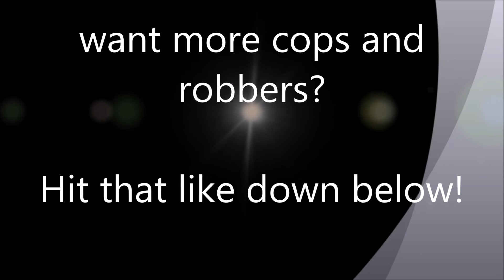Cops and Robbers! I am so sneaky!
Why do people enjoy cops and robbers? Well i will tell you! The reason is not because the role play is fun, or that our ability to be totally stupid and stupid is hilarious. No its the sneaky get away's. The best thing is to root for the guy in the jail cell to get out. You get nervous and you start to tingle when he is almost there at the ship, and you yell if he fails. That is the beauty of this game, and i just did that! I hope you have enjoyed today's video and i hope you will stick around for more!